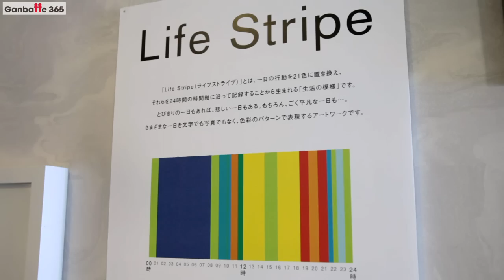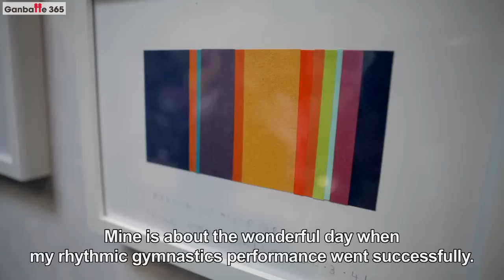036E Live Colorfully [Ganbatte 365]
Kids From Minamisoma Enjoyed Nature and Colors in Nagano

Thirty eight kids from Minamisoma, Fukushima were invited to come to a mountain resort in Ueda, Nagano for art and craft workshops on March 31 through April 2, 2012.

In the workshops, the kids made rocket stoves, which burn efficiently, and "Life Stripe," which visualizes a day with bands of color.

The Life Stripe workshop was conducted by its producer, the creative unit "SPREAD," and the finished artworks will be exhibited in Tokyo this summer.

This event was organized by EastEdge Partners.